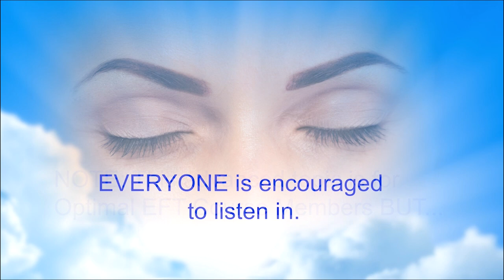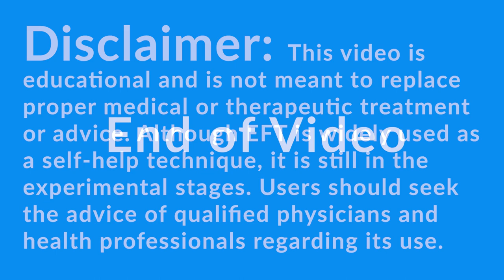What's Really Behind Her Lack Of Emotional Freedom?